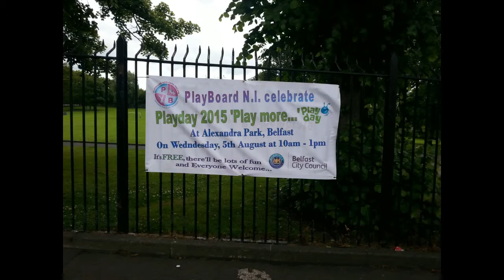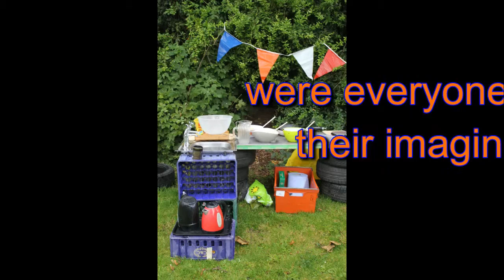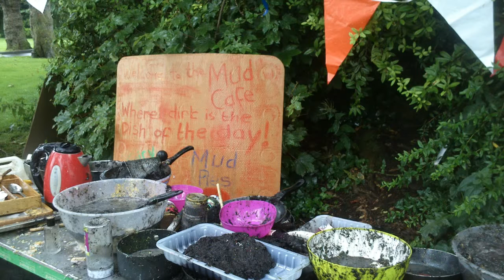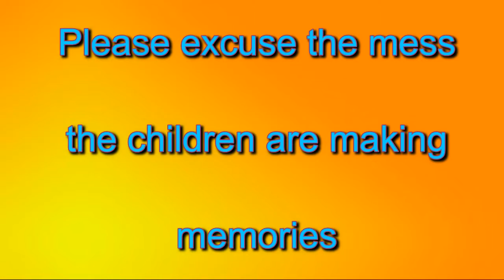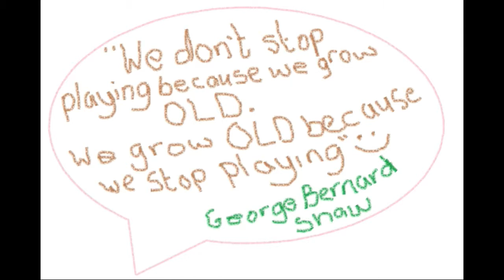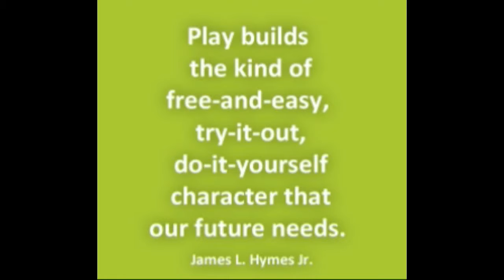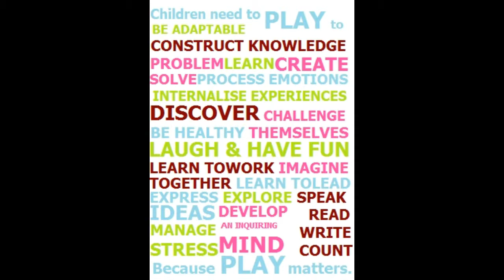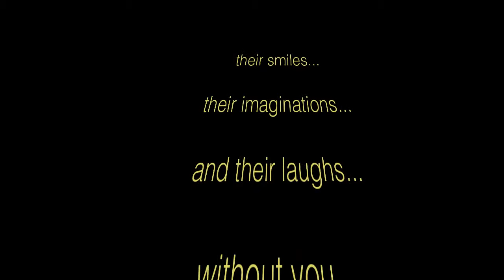PlayBoard's Playday 2015 Celebrations 'Play more '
Playday - is the national day for play. Playday is co-ordinated by PlayBoard, Play England, Play Wales and Play Scotland